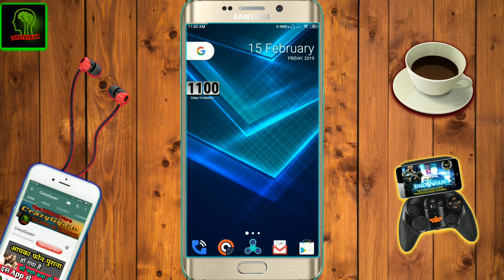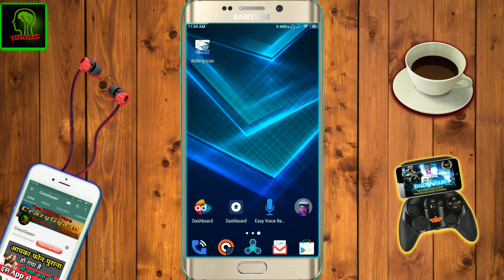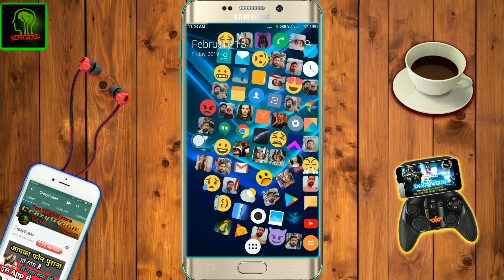1 Secret Super Duper Hit App Only & Only For Android 2019 by crazygyaan || Rolling Icon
Hello friends chai peelo